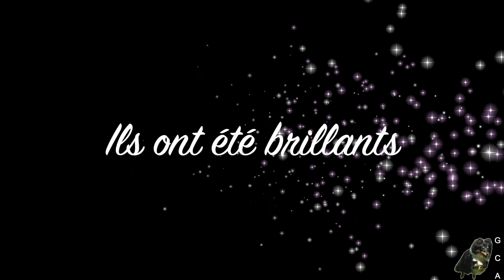Rétrospective 2017 Grand Champ d'Aubertans